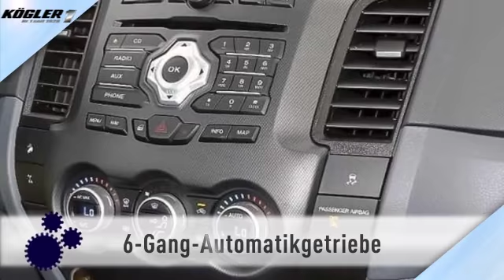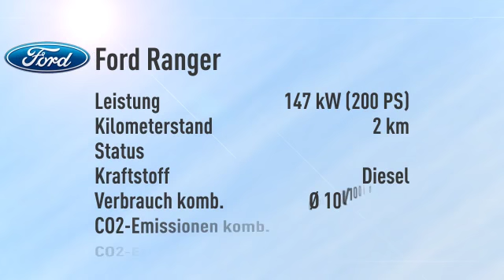Ford Ranger DoKa Wildtrak Aut. -26%/sofort/1,99%